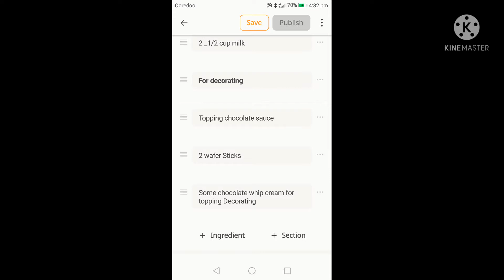chocolate milkshake from scratch ingredients|| Best easy thick chocolate 🍫 milkshake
chocolate milkshake#milkshake#milkshake recipe#chocolateshake#chocolate milkshakerecipe#homemade milkshake#easymilkshake recipe#chocolate#howtomake milkshake#oreomilkshake#chocolate milkshakewithoreo#chocolateicecream milkshake#oreomilkshake recipe#milkshakerecipes#howtomake chocolatemilkshake#starbuckschocolate milkshake#chocolatebiscuit milkshake#chocolatemilkshake#chocolate drink#easymilkshake#hotchocolate milkshake